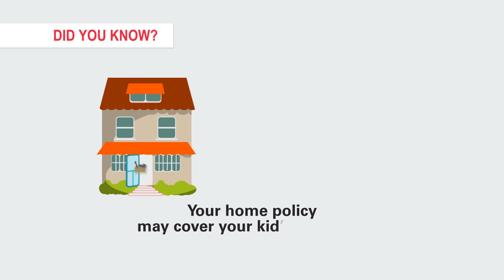Did you know? Home Policy - Intact Insurance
Comprehensive auto insurance does not cover collision. Who knew?